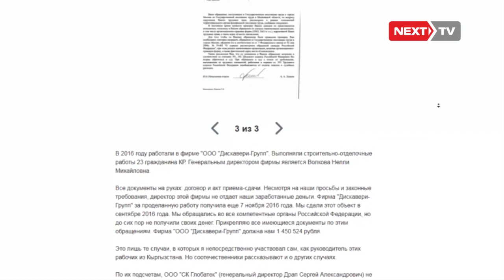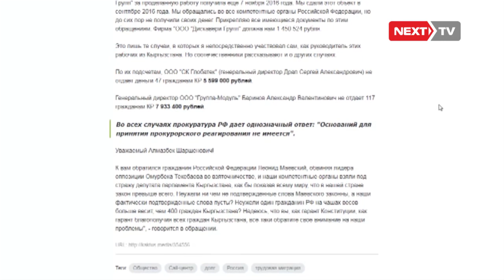Орусиядагы мекендештерди 17 млн рублга алдап кетишти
Бул тууралу Кыргызстандын жалпыга маалымдоо каражаттары жазып чыгышкан. Кайрылууну Орусияда иштеп жүргөн жаран Каирбек Бекботоев Кыргыз Республикасынын президенти Алмазбек Атамбаевке жөнөткөн.